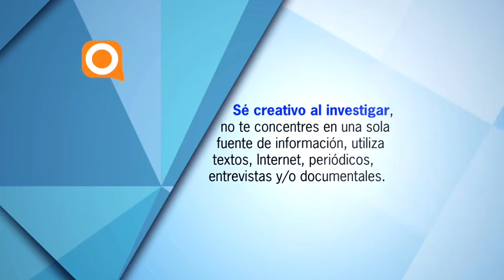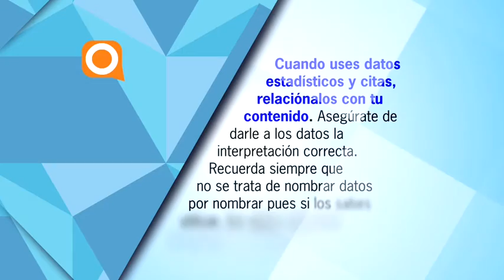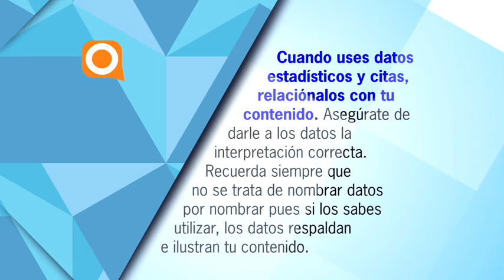Módulo I – Curso Virtual de Oratoria – Panamá (La Pieza Principal)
Dirigido a estudiantes y profesores asesores del Concurso Nacional de Oratoria. En este módulo aprenderán a trabajar en la pieza principal. Les recomendamos seguir estos módulos en el orden en que se presentan.